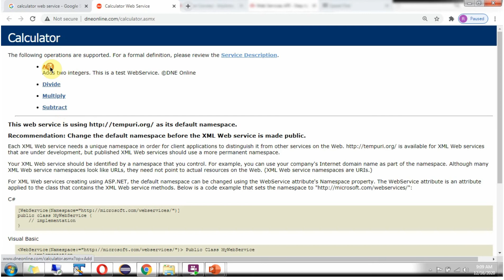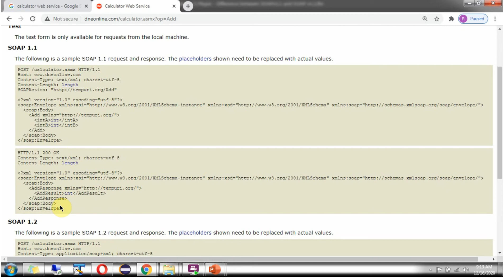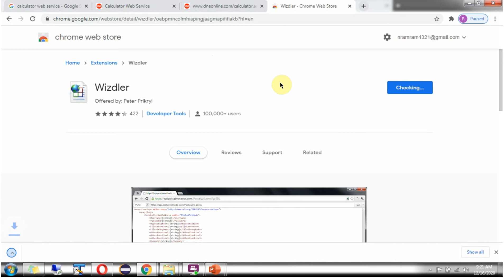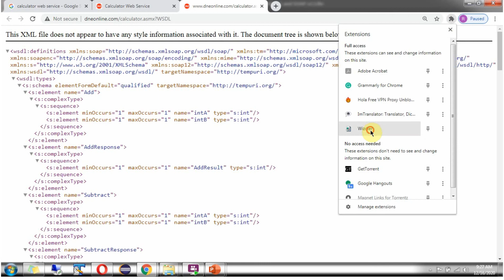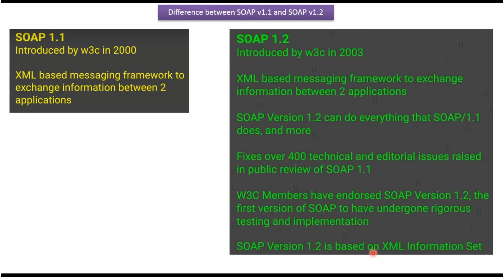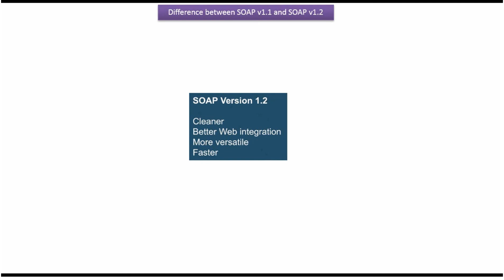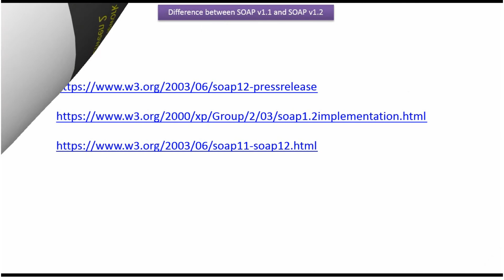SOAP v1.1 vs v1.2 | Security, Performance, and Compatibility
Have you ever wondered **why SOAP has different versions** and **what actually changed between SOAP v1.1 and SOAP v1.2**?
In this video, we’ll clearly explain **SOAP v1.1 vs SOAP v1.2** and compare them step by step, so even beginners can understand the differences easily.

SOAP is widely used in **enterprise and banking systems**, and choosing the right version matters for **security**, **performance**, and **system compatibility**.

✅ **What SOAP v1.1 is** and why it became popular
✅ **What SOAP v1.2 is** and why it was introduced
✅ **Key differences between SOAP v1.1 and v1.2** explained simply
✅ **Security improvements** in SOAP v1.2
✅ **Performance and message handling changes**
✅ **Compatibility issues** with older systems
✅ **Final verdict** – which SOAP version you should use and when

By the end of this video, you’ll clearly understand **how SOAP v1.1 and SOAP v1.2 differ**, and **which version fits your real-world projects**, explained in **plain, beginner-friendly English**.